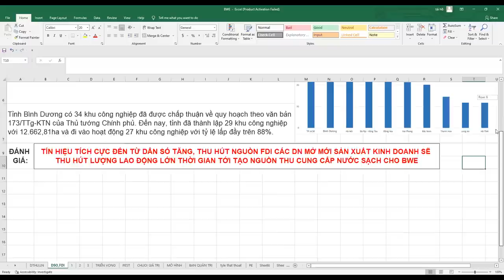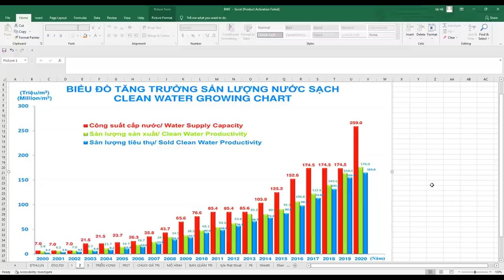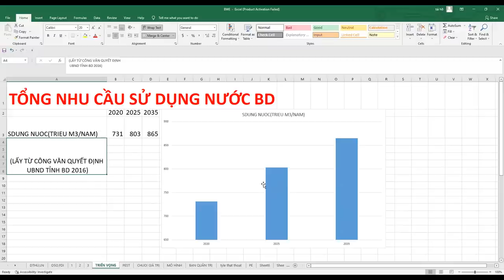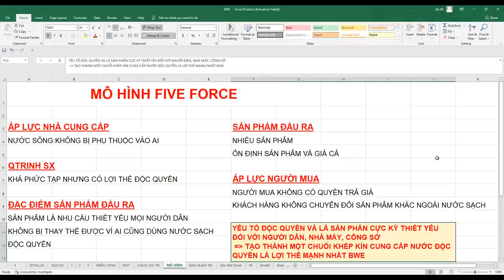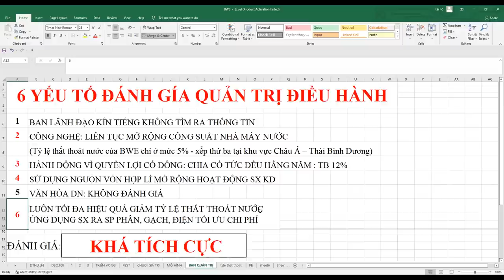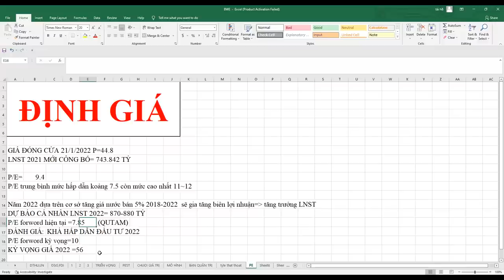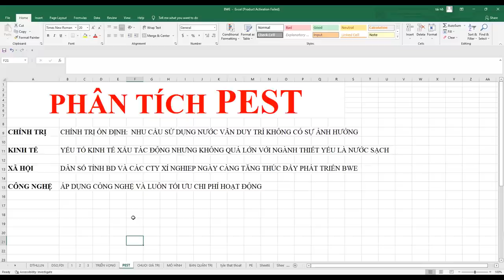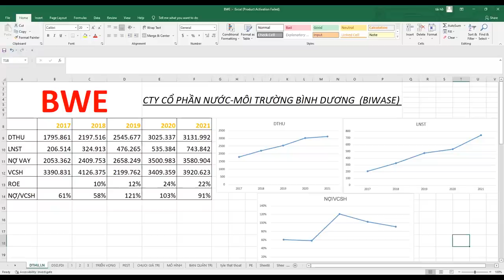Triển vọng cổ phiếu BWE (Học viên AzFin Academy phân tích)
Cổ phiếu BWE của CTCP Nước – Môi trường Bình Dương là 1 trong những cổ phiếu mang lại kết quả đầu tư hấp dẫn cho nhà đầu tư những năm qua.
Vậy triển vọng cổ phiếu này trong những năm tới ra sao. Kính mời Quý nhà đầu tư cùng theo dõi video với sự trình bày bài tập của 1 học viên AzFin Academy lớp Đọc vị cổ phiếu chuyên sâu
🎁 Tặng ngay voucher ưu đãi giảm 5% giá khóa học "Chiến lược đứng trên vai ngưởi khổng lồ"